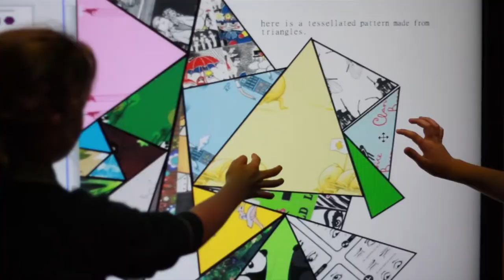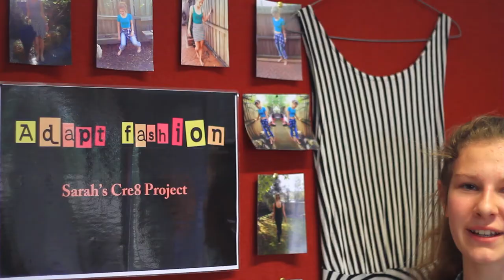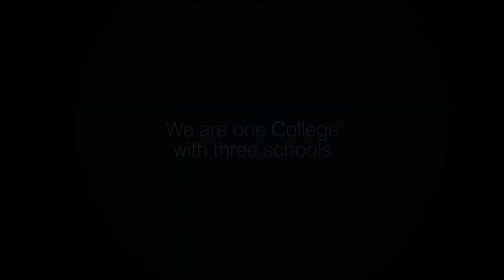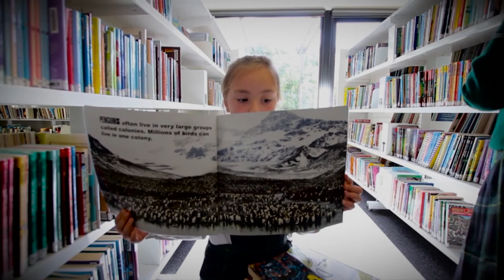Welcome to The Geelong College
The Geelong College story, what learning at Geelong College is all about.